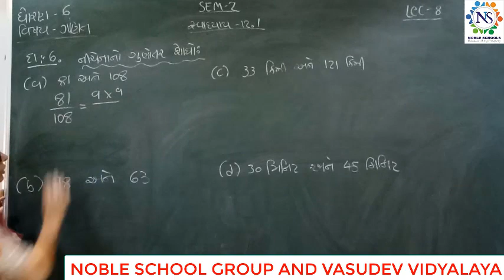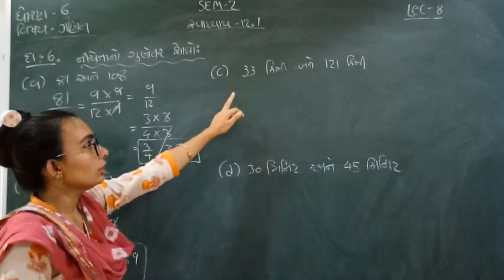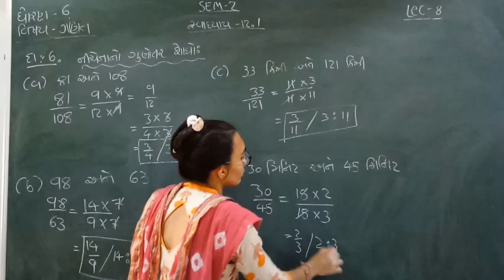Standard - 6 Mathematics Semester - 2 Lecture - 8 by Nidhimadam